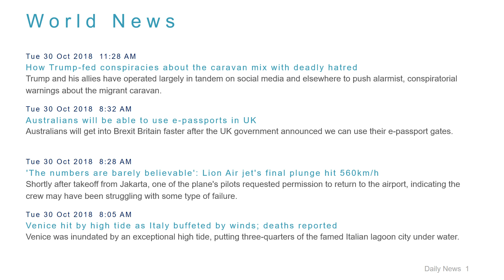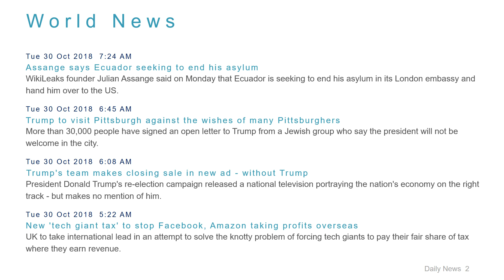World News Headlines for 30 Oct 2018 - 1 PM Edition